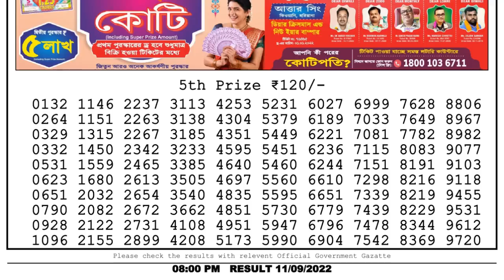🔴Dear Lottery Sambad Live 8pm today 11.09.22 Nagaland State Lottery Result